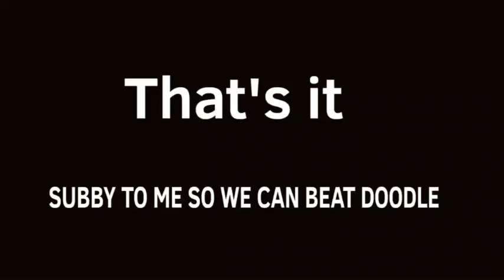Eating random Things!!!